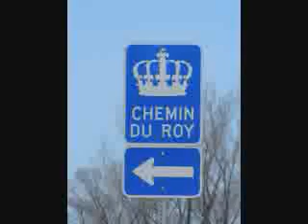Road Bike trip in Quebec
200miles in Quebec - lot of fun - it was a really nice ride